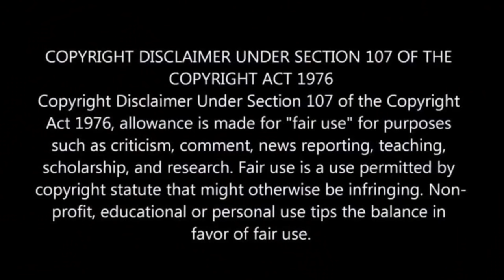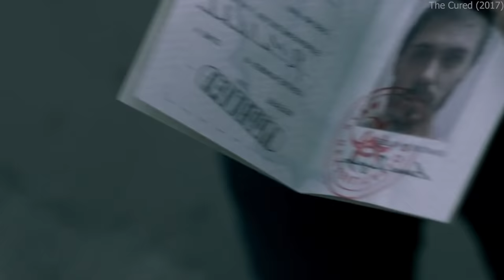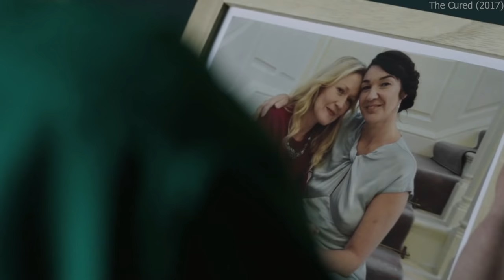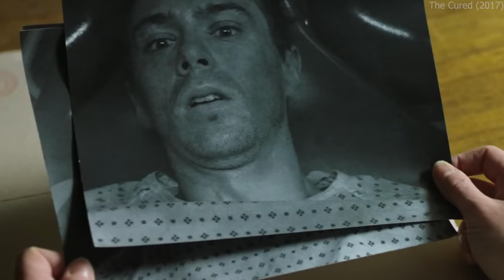Zombies Can Cure? | Hindi Voice Over | Film Explained in Hindi/Urdu Summarized हिन्दी | Full Slasher